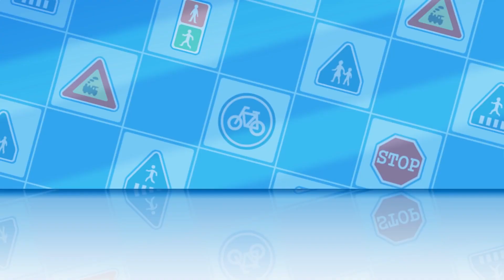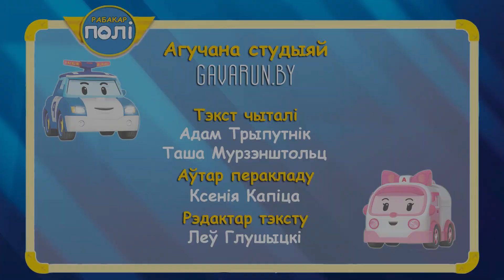Рабакар Полі. Дарожная бяспека (Traffic safety with Poli) па-беларуску – 01 Небяспечны пераход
Серыя 1
Мультфільм з’яўляецца адгалінаваннем паўднёвакарэйскага мультсерыяла «Рабакар Полі». Створаны Hyundai Motors разам з RoiVisual і EBS у межах сусветнага праекта карпарацыйнай сацыяльнай адказнасці для навучання дзяцей бяспецы дарожнага руху.
Вядомыя дзіцячыя мультгероі Рабакар Полі з сябрамі весела і даступна раскажуць маленькім гледачам, як паводзіць сябе на вуліцы, растлумачаць правілы бяспекі на дарозе і транспарце.

Па-беларуску агучана студыяй Gavarun.by

Traffic Safety with Poli (South Korea 2011 – 2013)
Production: Hyundai Motors, RoiVisual, EBS